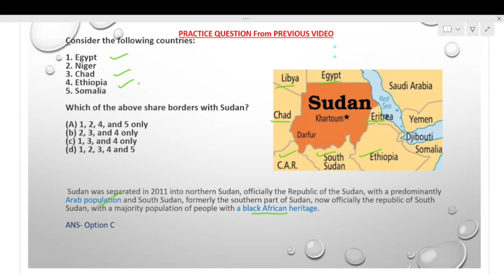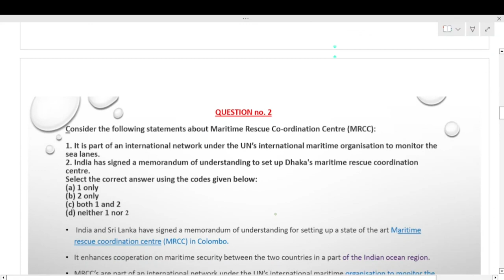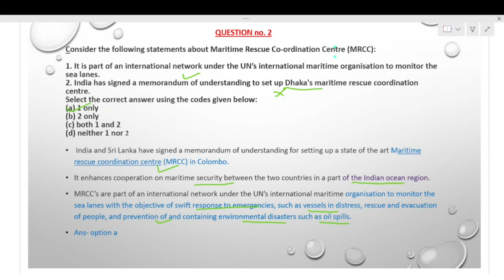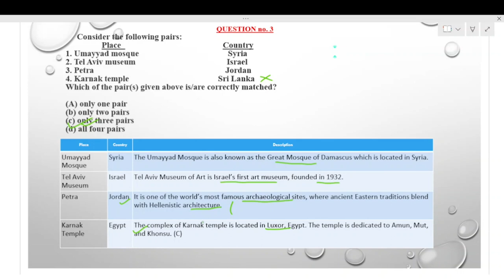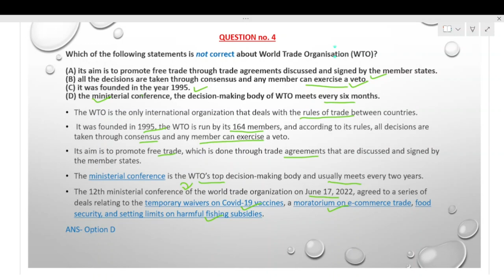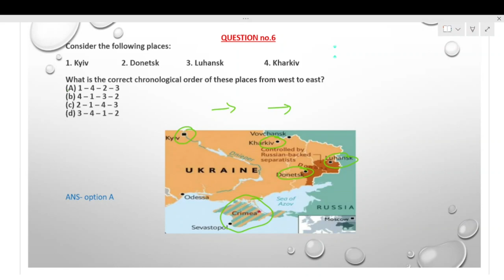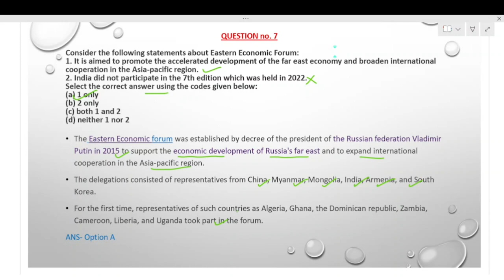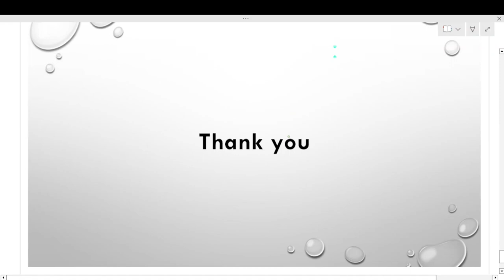INTERNATIONAL AFFAIRS | Most important MCQ's for UPSC PT-2023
This is second video of International affairs , best Mcq series !
This video will help students of UPSC prelims 2023 as well as for State Psc and other various competitive exams.
If you all love my work then please show your support by clicking on the

Thank you for stopping by and best of luck for forthcoming exams.